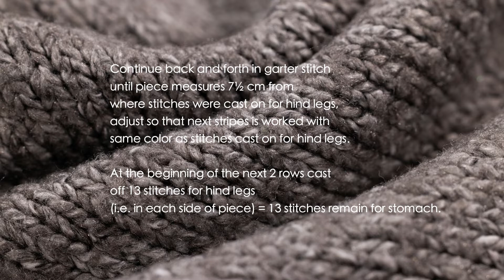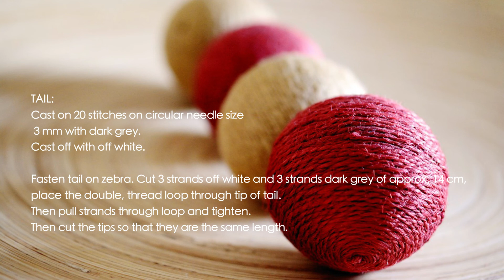毛線斑馬玩偶DROPS Design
DROPS design: Pattern me-073-bn
Yarn group B

SIZE:
Approx. 21 cm long and approx. 17 cm at the widest.

MATERIALS:
DROPS MERINO EXTRA FINE from Garnstudio (belongs to yarn group B)
50 g colour 03, dark grey
50 g colour 01, off white
50 g colour 02, black

KNITTING TENSION:
23 stitches in width and 48 rows vertically in garter stitch = 10 x 10 cm.

NEEDLES:
DROPS CIRCULAR NEEDLE SIZE 3 mm: Length 60 or 80 cm.
Needle size is only a suggestion! If you have too many stitches on 10 cm switch to a larger needle size. If you have too few stitches on 10 cm switch to a smaller needle size.